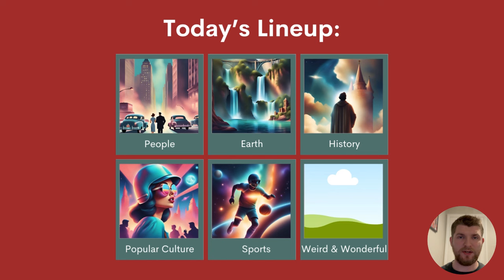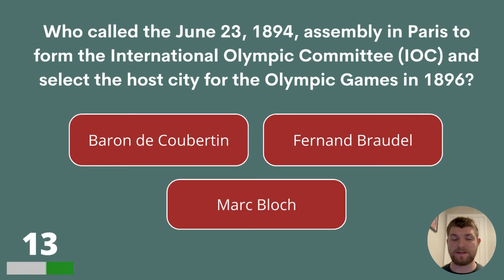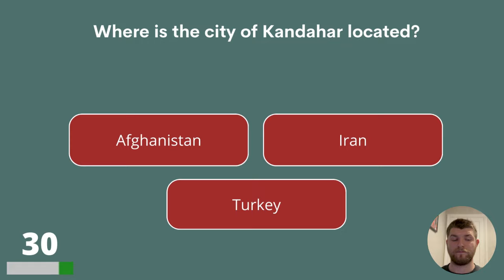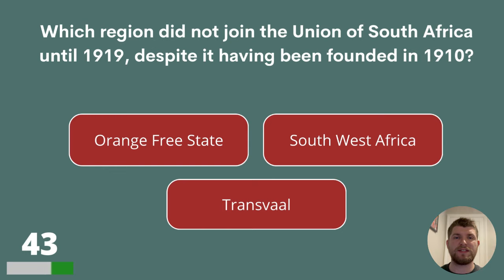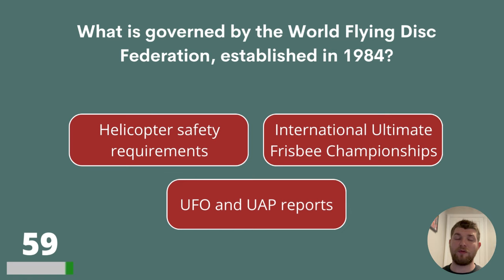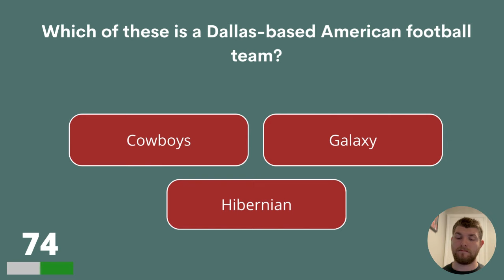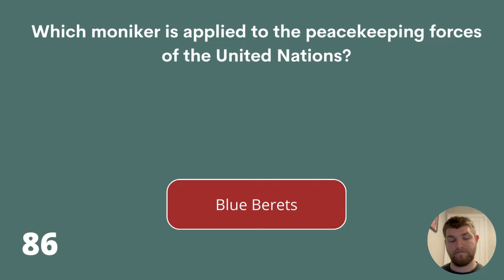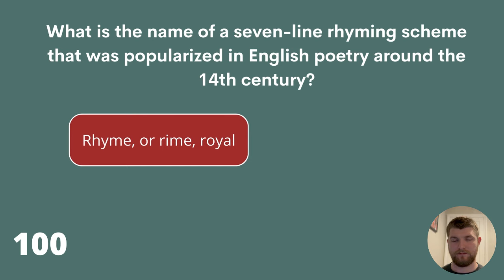General Knowledge Quiz | Can You Pass This Quiz?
Can you pass this general knowledge trivia quiz? Leave your score in the comments please!

Answer bonus question:
The Netherlands